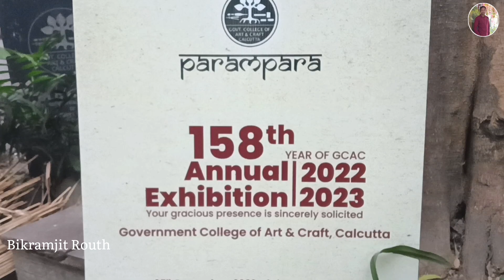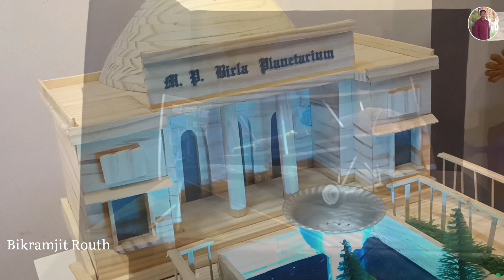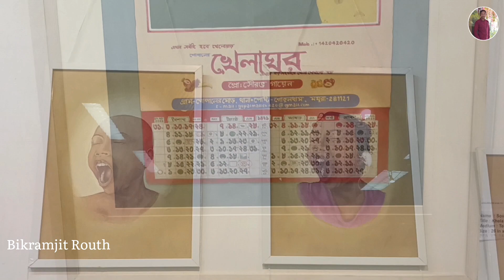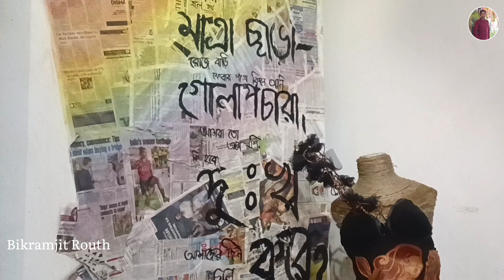Government college of art and craft 158th Anual Art Exhibition 2023🎓🌹Parampara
শোভাবাজার ছোট রাজবাড়ি দুর্গাপুজোর বিসর্জন

Instagram link I'm on Instagram as @kobibikramjit. Install the app to follow my photos and videos.